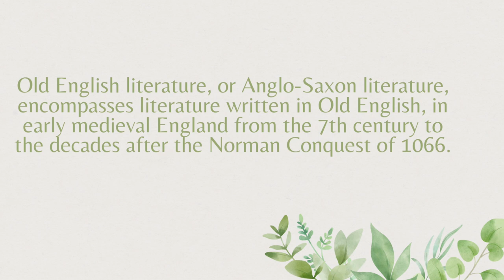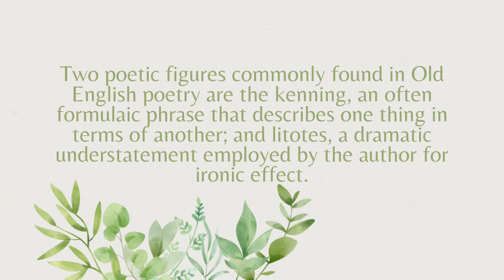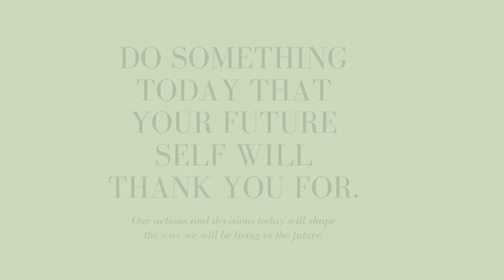12 Interesting Facts on Old English Literature|History of English Literature|The Das Academy 💬🤝